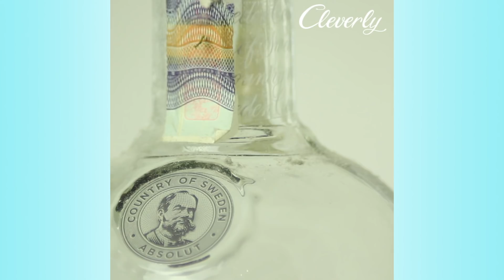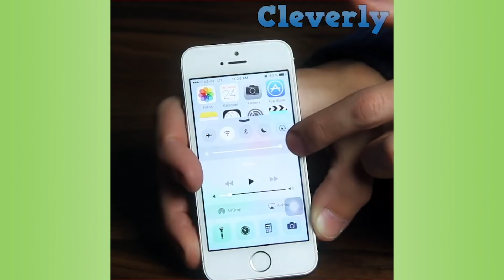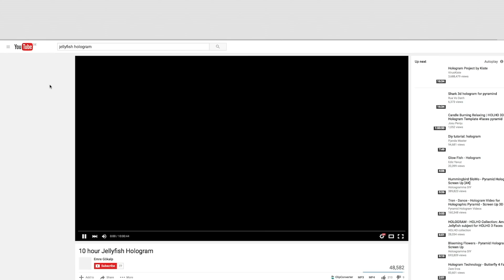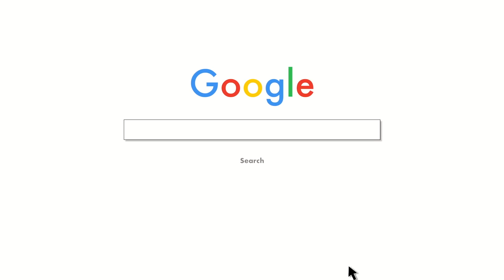Glue The String Lights On The Canvas. And Then? Wow!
7 Fancy DIY Projects & Home Decoration Ideas With Light 🔷🔷🔷 Electric light is quite practical and handy, whether you're reading a book before bed, wandering to the bathroom in the middle of the night, or trying to find your coffee mug first thing in the morning. But there's so much more you can do with it! Creative light fixtures and projects add a certain personal charm to any home and certainly brighten up a room, plus they're so much fun to make and they're great crafts for kids.

3. Glass Bottle Hanging Lamps